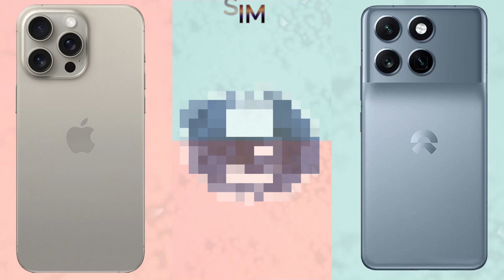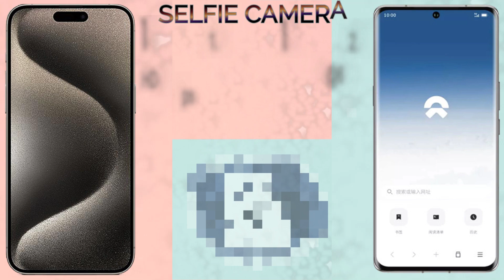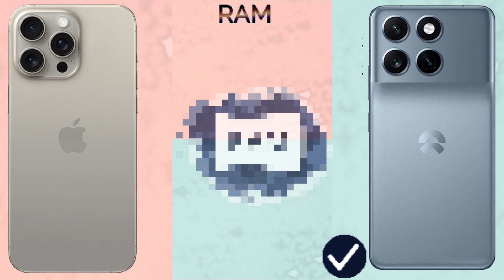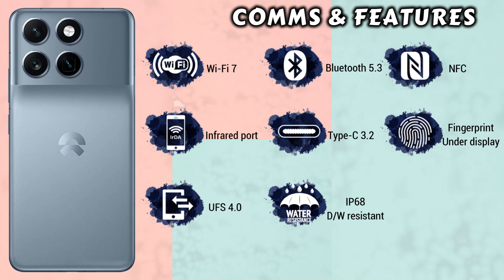iPhone 15 Pro Max Vs Nio Phone 2 | Tag to Tech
In This Video we show you all specifications of both mobile phone" iPhone 15 Pro Max Vs Nio Phone 2 " and the final result base only on numbers of points but you have to choose as yours desirable Smartphone.